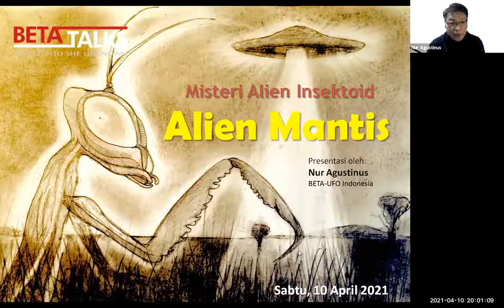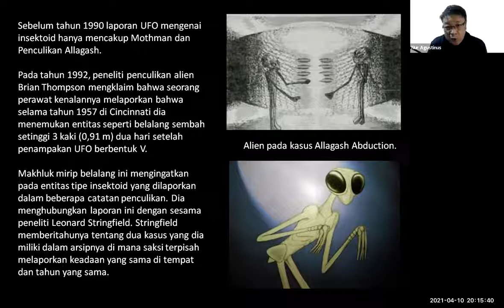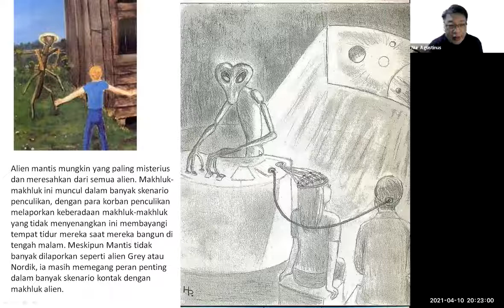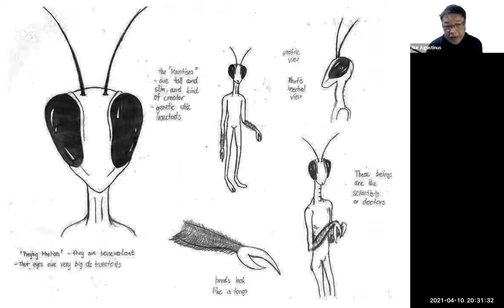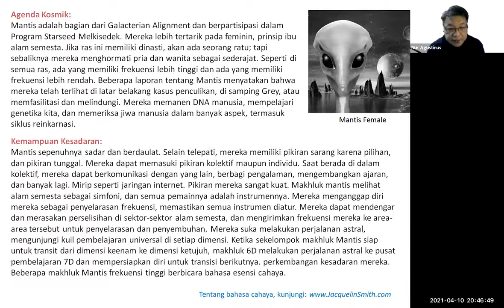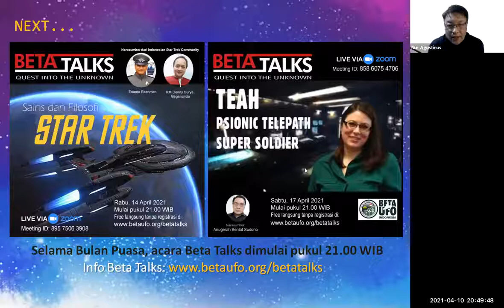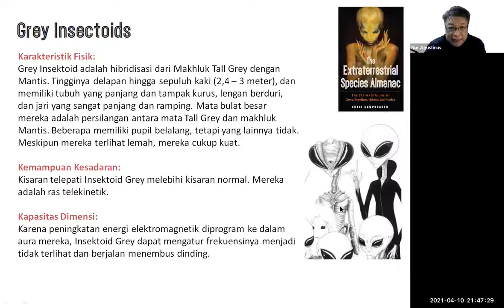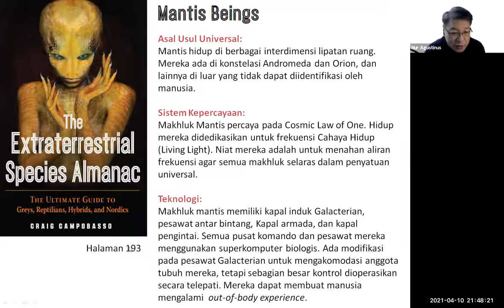Alien Mantis | Nur Agustinus | Beta Talks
Beta Talks membahas tentang Alien Mantis. Alien berbentuk seperti serangga belalang sembah ini dilaporkan banyak muncul saat kejadian penculikan oleh alien. Apakah mereka itu? Apa yang mereka inginkan dari manusia? Sabtu, 10 April 2021, mulai jam 20.00 WIB bersama narasumber Nur Agustinus dari BETA-UFO Indonesia.